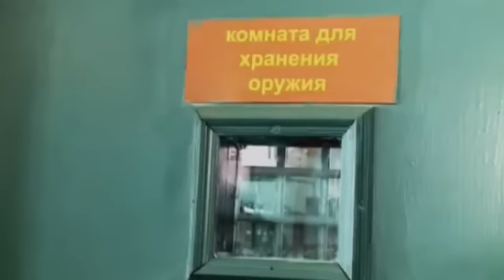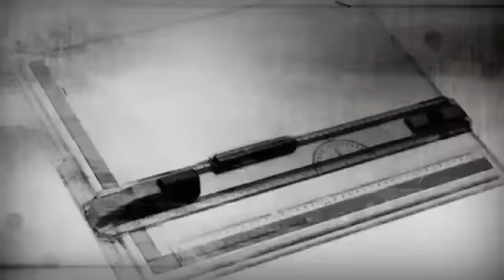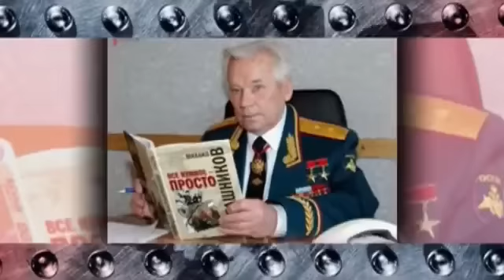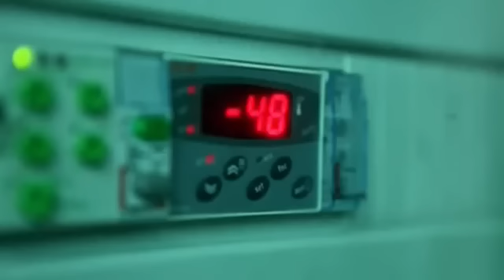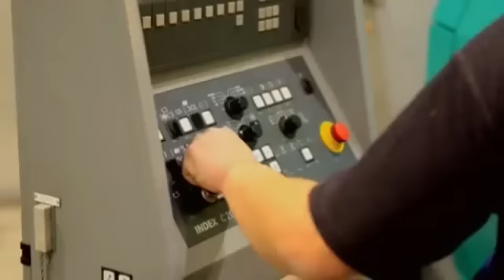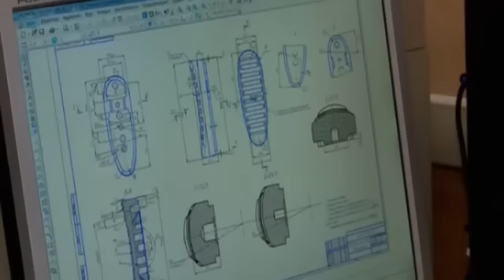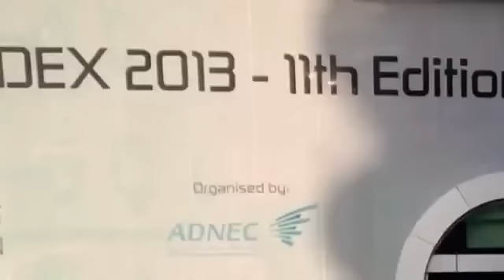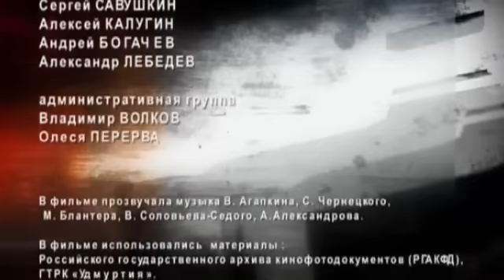История легендарного автомата Калашникова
Документальный фильм о создании известного на весь мир автомата Калашникова.